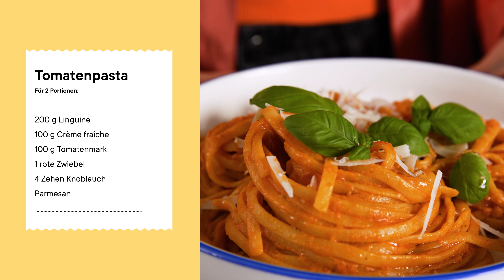Unsere 3 besten Pasta-Rezepte | Best of Kitchen Stories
Ihr könnt von Pasta nicht genug kriegen? Wir auch nicht! Deswegen zeigt Caro euch im Video unsere 3 besten und beliebtesten Pasta-Rezepte. Super geeignet für ein schnelles Mittag- oder Abendessen mit nur wenigen Zutaten in unter 30 Minuten.

Das erste Pasta-Rezept punktet mit seiner extra cremigen Soße.

Perfekt für den Frühling ist unser zweites Rezept mit Erbsen und Frühlingszwiebeln geeignet.

Der Star des letzten Rezepts ist eindeutig die Frische der Zitrone. Pastawasser und Parmesan dürfen aber natürlich auch hier nicht fehlen.

Mehr leckere Rezepte und hilfreiche Küchentipp-Videos findet ihr auf unserer Webseite

Lasst uns Freunde bleiben!

Ladet euch unsere kostenlose App runter!

KAPITEL
00:00 Intro
00:28 Die CREMIGSTE Pasta
02:36 Perfekt für den Frühling
05:30 Pasta al Limone
09:31 Outro